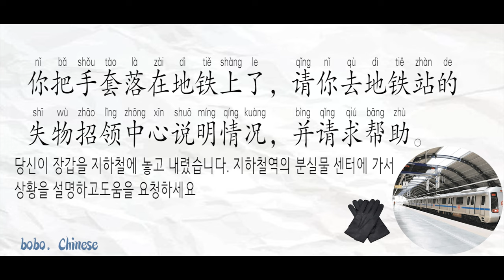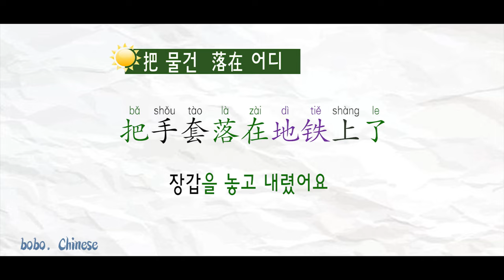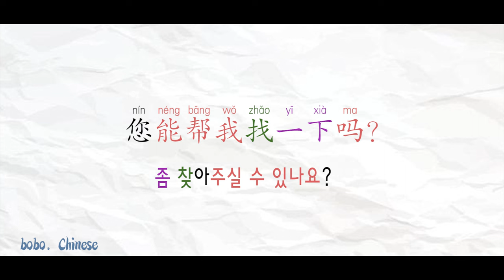TSC part6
❤Instagram보이차 :bovvvdodo
✿중국어강의
✿중국어녹음
✿온라인1:1수업
✿TSC수업
✿HSK수업